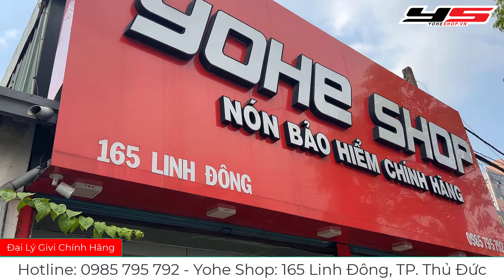Lắp Thùng Givi Cho Honda Air Blade 125/150 - Yohe Shop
Link tham khảo chi tiết sản phẩm:
ĐẠI LÝ THÙNG GIVI CHÍNH HÃNG:
Yohe Shop - 165 đường Linh Đông, Phường Linh Đông, TP. Thủ Đức.
Mở Cửa: 8:30 - 20h ( Chủ nhật mở tới 17h)
Các bạn có thể tìm trên google map " Yohe Shop" là ra em liền.